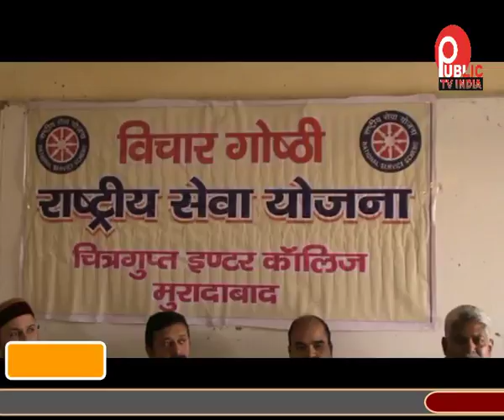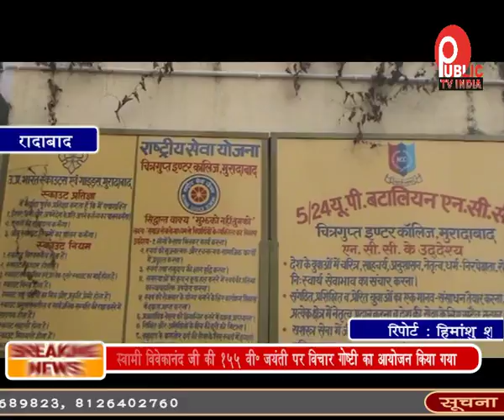स्वामी विवेकानंद जी की १५५ वी॰ जयंती का आयोजन किया